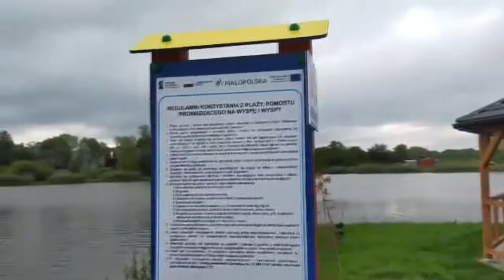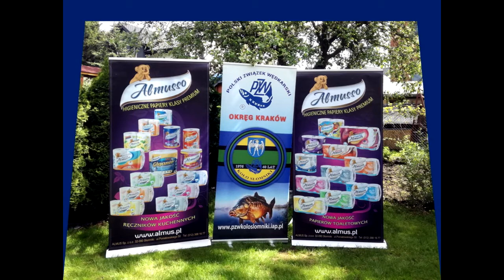Dzień Dziecka 2021 w kole PZW Słomniki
29 maja, po rocznej przerwie spowodowanej pandemią koronawirusa, mogliśmy znowu gościć dzieci na zawodach wędkarskich i pikniku rodzinnym z okazji Dnia Dziecka. Pomimo nie najlepszej aury atmosfera była wspaniała. Patronem zawodów była firma ALMUS- znany w całym kraju (i nie tylko) producent papierów higienicznych. Na pełna relację zapraszamy na